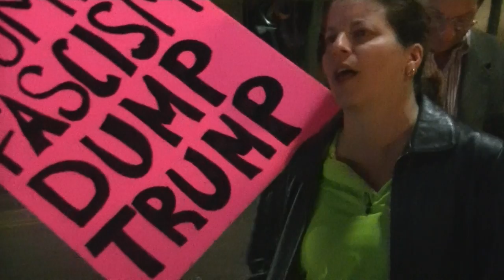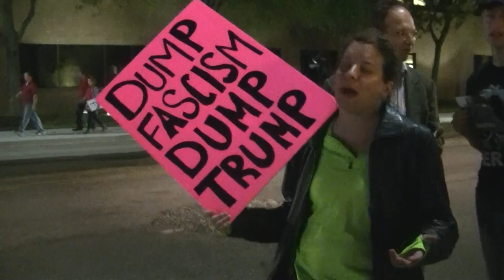Dump Trump Protestor Says Nazi's Were NOT Socialists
So we have a Trump protestor who says that Nazi's were not fascists. Does this not seem to mean that she misses "National  SOCIALIST" party. This is a real "WTF?" moment. A MUST WATCH.